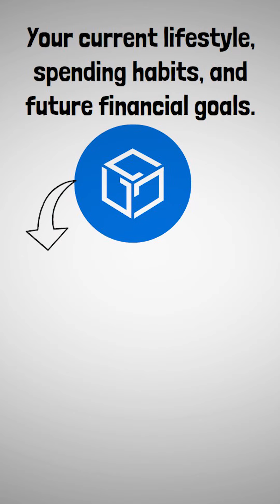What is GALA?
In this video, we explain (brief description including title keywords)

How We’ve Made Up To $800 Per Day In Totally Automated Crypto Profits

What is Bitgert? Bitgert Crypto Explained with Animations

Also, be aware of spam comments in the comments section. We will NEVER ask for your personal information and certainly will not contant you on WhatsApp. We create content related to cryptocurrency to entertain our viewers and provide value any way we can.